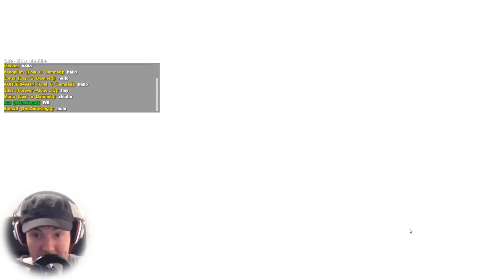Ark Survival Evolved BTB S4 #20 KRANKESTE FOLGE EVER | Let's Play Gameplay German Deutsch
► *G-Portal Server mieten & 10% sparen ||| Willkommen zur "BEAT THE BEAM" Challenge.

Danke an CNB-UNIKAT für das BEAT THE BEAM Logo (Seine Facebook Seite)

Halte einfach Ausschau nach dem nächsten Info Video, um zu erfahren wann ich die nächste Session aufnehme!

Server Name: BEAT THE BEAM
Server IP: 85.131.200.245:27015 (oder 27016 anstatt 27015)
Passwort (Staffel 4): dodokueken

Entwickler: Studio Wildcard , Instinct Games , Efecto Studios , Virtual Basement